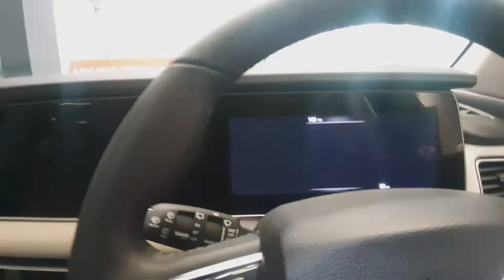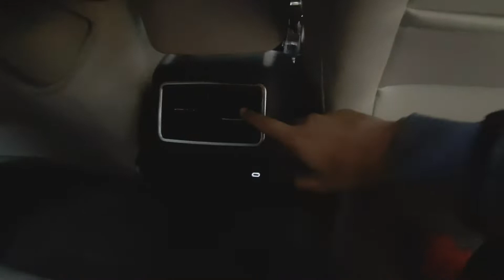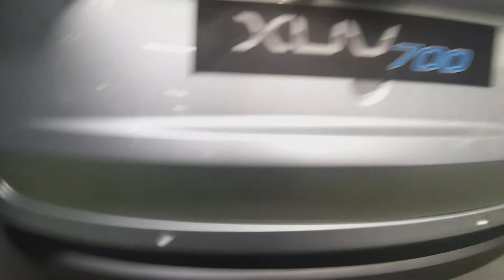Mahindra Xuv700 AX7 | Walkaround Features Interior Exterior Review | Ncap Rating | rwl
Thanks for taking out your time to watch my vlog

Mahindra XUV700 is primarily available in two variant options – MX Series and the AX Series.
The MX Series is available in both petrol and diesel engine options with a manual transmission unit as standard.
On the other hand, the AX Series is available in three trims – AX3, AX, and the AX7. Moreover,
the AX Series is available in both manual and automatic options.
This variant also offers an AWD option in the top-spec automatic trim.

Mahindra XUV700 price starts at ₹ 12.49 Lakh and goes upto ₹ 22.99 Lakh.
The price of Petrol version for XUV700 ranges between ₹ 12.49 Lakh - ₹ 21.29 Lakh and the price of Diesel version for XUV700 ranges between ₹ 12.99 Lakh - ₹ 22.99 Lakh.